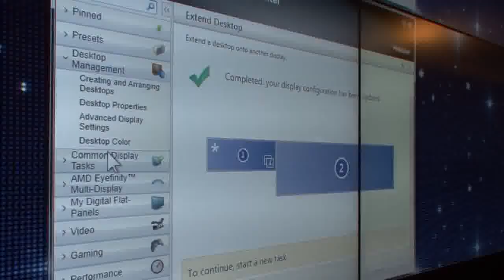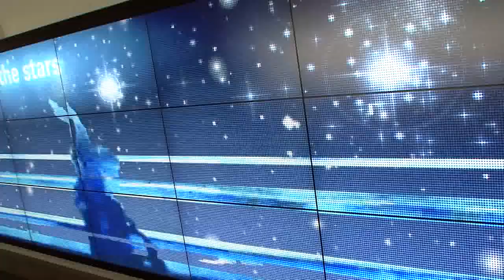JCDecaux Belgium Electrabel Wall at Brussels Airport